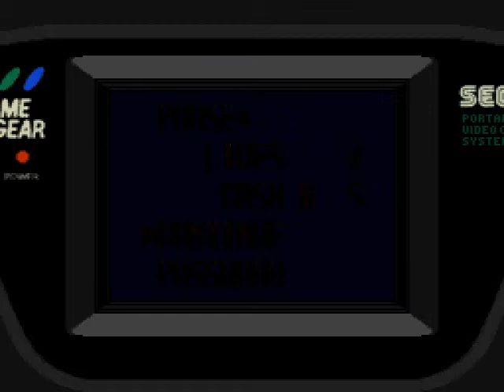The Gaming Experience: GG Beavis & Butthead Part 2 - Let's Finish This Shitty Game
Thank FUCK it's over.